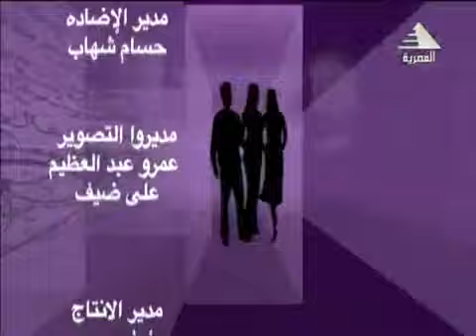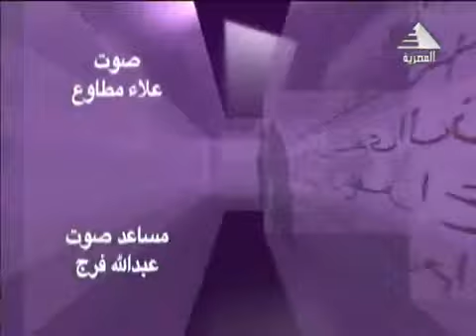د. أحمد هارون: العمر الحقيقي عمرك النفسي | جـ2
الدكتور أحمد هارون الشريف، مُستشاراً للعلاج النفسي وعلاج الإدمان وتنمية المهارات الذاتية
والبشرية مستخدماً برامج علم_النفس_الإيجابي، بعدد من الهيئات والمؤسسات الحكومية والخاصة.ويُعد د. هارون واحداً من أبرز المعالجين النفسيين المُعتمدين (محلياً ودولياً) في العلاج النفسي المعرفي السلوكي ((C.B.T ومؤسس أسلوب العلاج المعرفي الانفعالي (C.E.T) Cognitive Emotional Therapy مُستخدماً تقنياته لعلاج الاضطرابات النفسية والسلوكية بدون أدوية وعقاقير نفسية، والتدريب على المهارات النفسية للحياة لتحقيق أعلى مستويات النجاح والسعادة.
رسالتــه:  يعمل جاهداً على الأخذ بيد المُضطربين إلى السواء.. والأخذ بيد الأسوياء إلى التميز.. لحياة يلؤها النجاح وتغمرها السعادة.

رؤيتـــه:  أن تتم الإستشارات والتدريب النفسي بمفهوم علمي، من خلال علاج المُضطربين النفسيين بتقنيات العلاج المعرفي الانفعالي (C.E.T) والعلاج المعرفي السلوكي  (C.B.T) دون الإعتماد على العقاقير الطبية وحدها في العلاج النفسي، وتدريب الأسوياء على المهارات النفسية والإجتماعية المختلفة لزيادة الطاقة الإيجابية التي تحقق لهم حياة يملؤها النجاح واليُسر.

لمتابعة
مستشار العلاج النفسى وعضو الجمعية العالميه لـ
ومؤسس العلاج_المعرفي_الإنفعالي CET